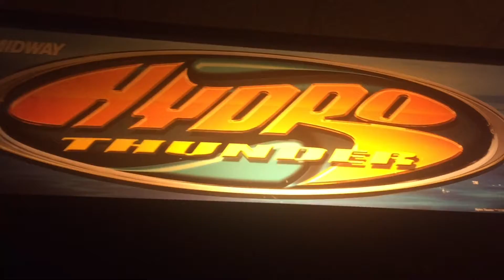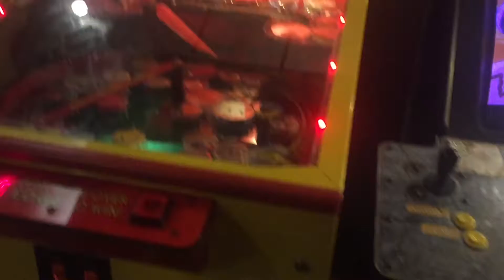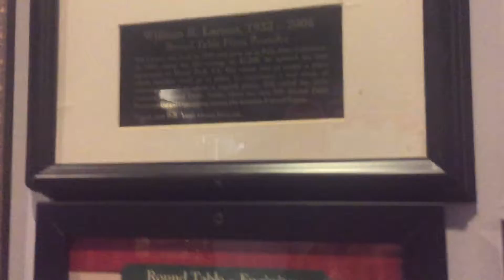The War With Swag Potter